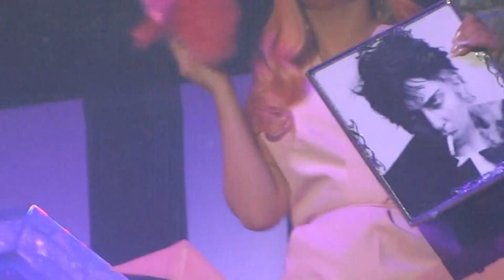LADY GAGA - FASHION OF HIS LOVE + JUST DANCE - NORWAY, OSLO 2012 - THE BORN THIS WAY BALL